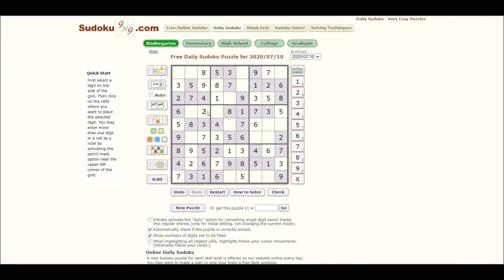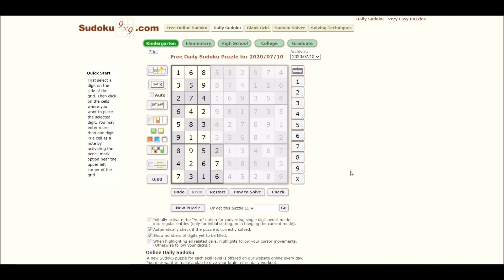Sudoku 07/10/20 kind - no copyright Pure Magic